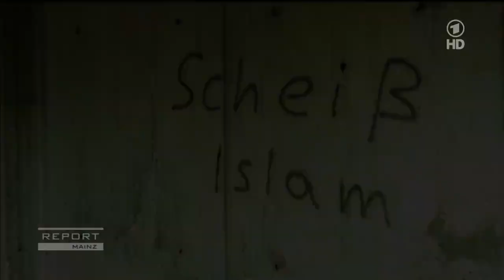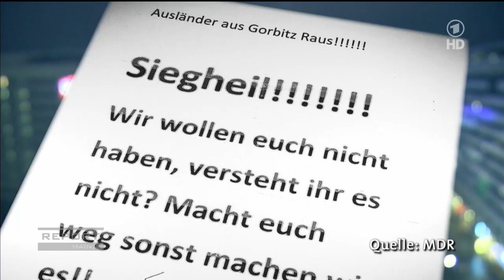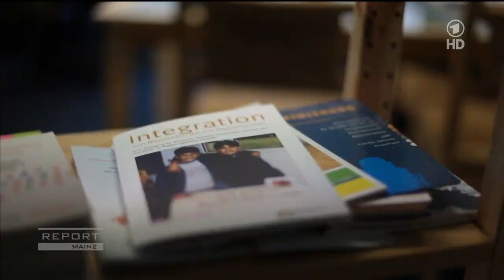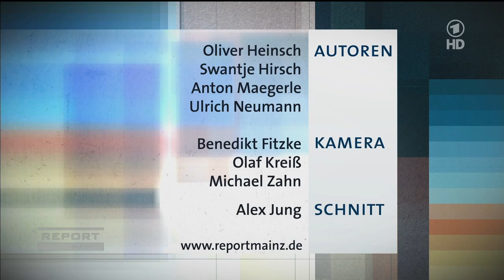Wie Pegida das Land verändert | REPORT MAINZ | SWR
Seit den Aufmärschen von Pegida haben An- und Übergriffe auf Flüchtlinge, Migranten und deren Unterkünfte dramatisch zu genommen. Das ergab eine umfangreiche statistische Analyse von REPORT MAINZ.